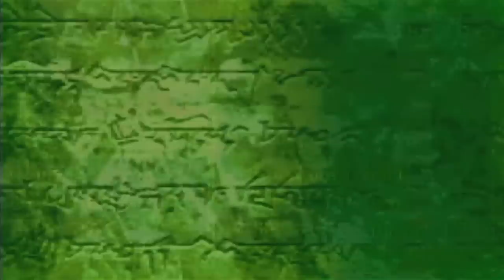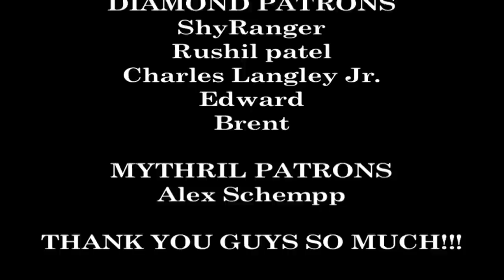Let's Play Fire Emblem 7: Blazing Sword - Chapter 5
Welcome to the League of Lyndis, featuring Erk and Serra...for real this time!

ComicFoil